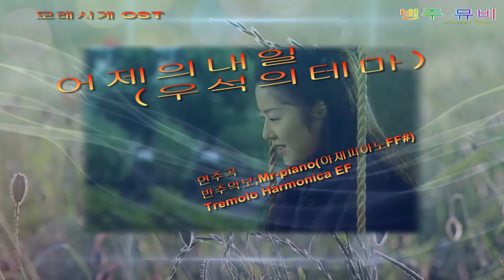모래시계 OST,어제의내일 (우석의테마) / Harmonica / ByungJu Lee / Mr Piano 연주곡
1994년 SBS 광복50주년 특별기획 드라마
모래시계의OST 중  우석의테마곡 입니다